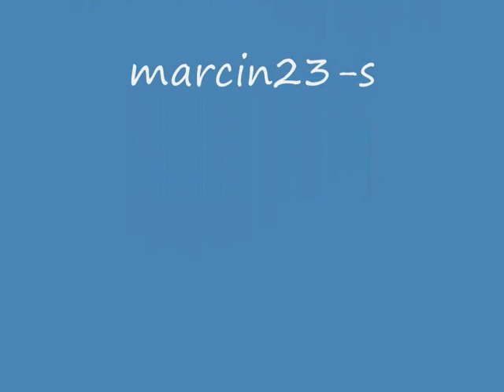Liczysz wróble Iwona Niedzielska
Przebojowa piosenka Iwony Niedzielskiej z Jej nowej płyty pt. "Rozluźnij się" 2008 r.